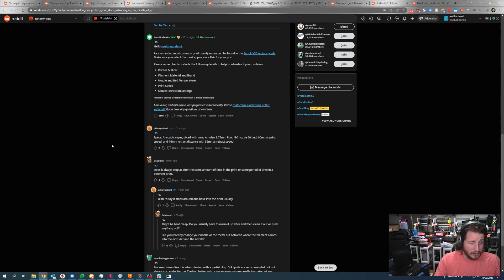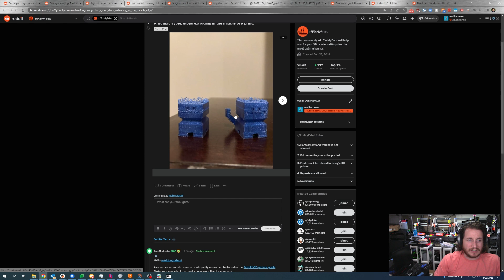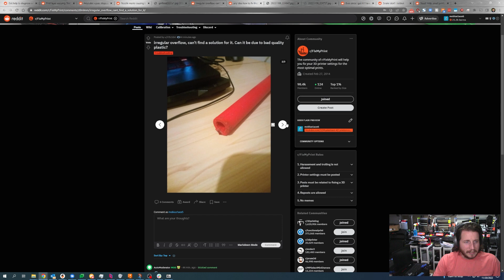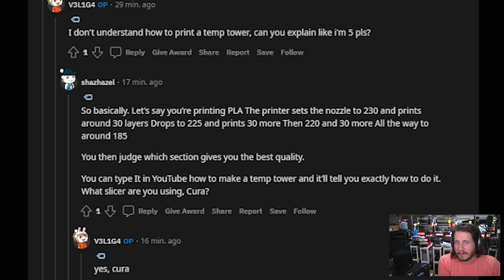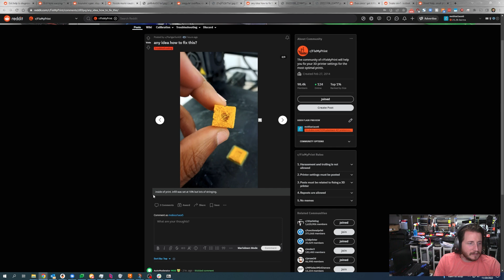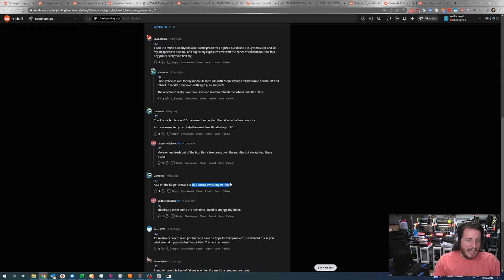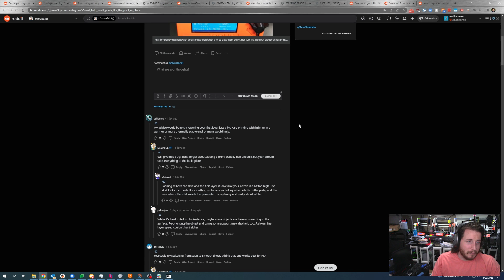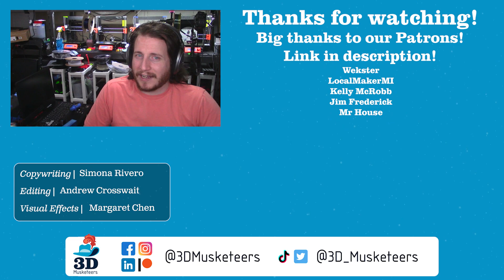Stringing, An Overheated Sidewinder, and A Lubricant Hoax! - PrintFixFriday 63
Happy PrintFixFriday! This week’s episode has some wild scenarios! Here’s a sneak peek: prints that keep failing at the same point (again and again), a printer without a thermal runaway detection system, and SO. MANY. STRINGS. The episode is live!

Do you want to see your print in a future episode? Just use PrintFix in your post!

Good fans
Capricorn Tube w/ cutter

0:00 Intro
0:58 Sponsor Segment
2:32 Frequent Fizzles: A printer always fails at the same point, leaving behind some frizzy filament.
4:37 Blobs, Scars, Zits: A print has some pretty rough finishing.
6:34 Sidewinder Singeing: An Artillery Sidewinder is burning filament. Could it be because the Sidewinder didn't ship with thermal runaway?
10:21 What's In The Box?!: A calibration cube with stringing inside and poor layer adhesion outside.
12:05 Tangela, I Choose You!: An unfinished Pokeball with stringing along the inside.
13:28 PTFE Lube Rube: A resin vat/lubricant hoax may have led a person astray. Also, they have liquid under their vat.
17:27 Satin and Stickless: Small prints aren't sticking to the satin-coated sheet.
18:40 Outro